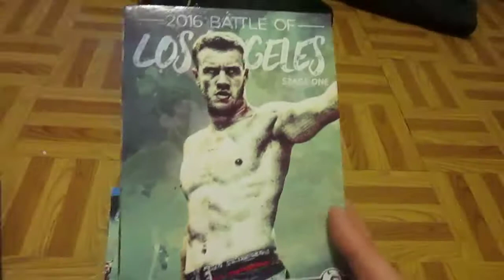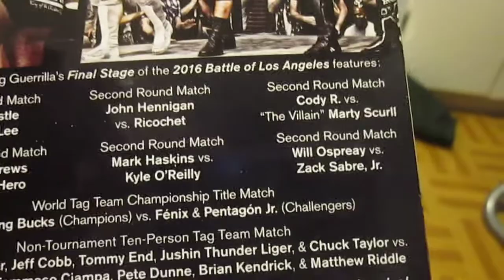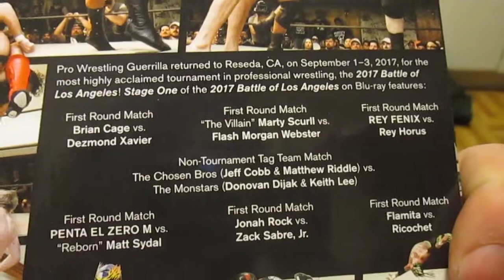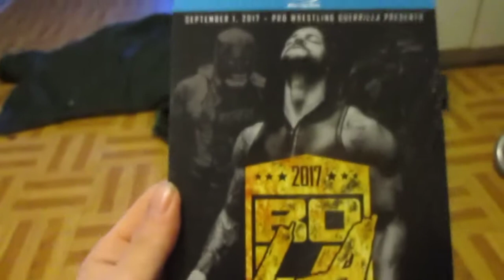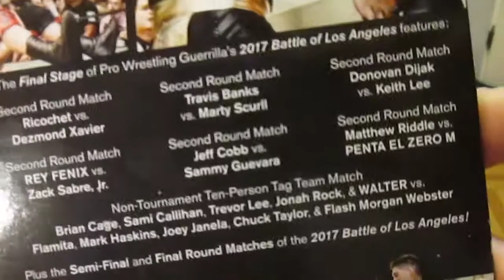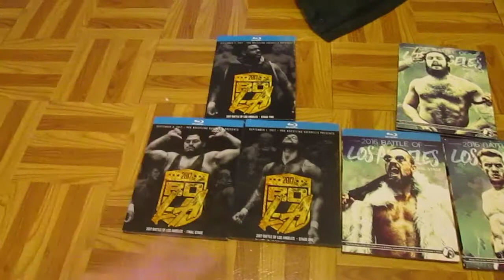pwg dvd and bluray collection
pwg dvd and blurays that i have